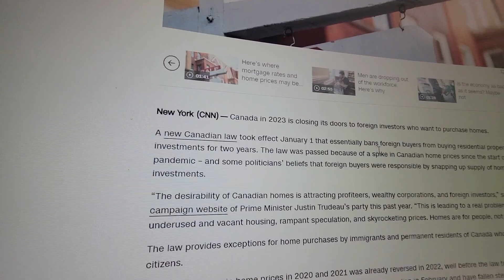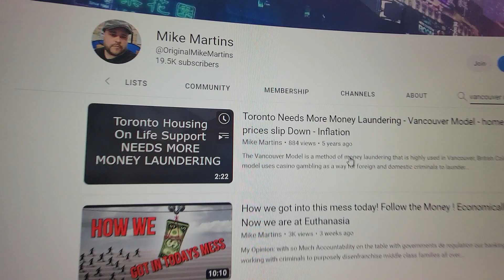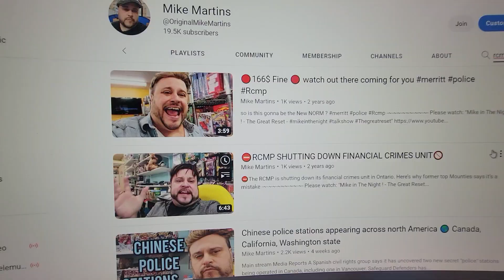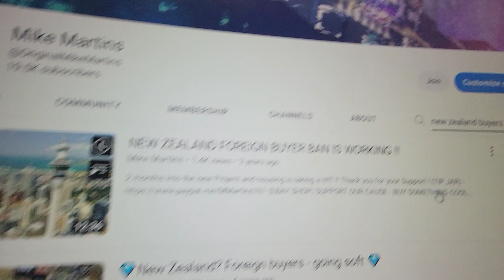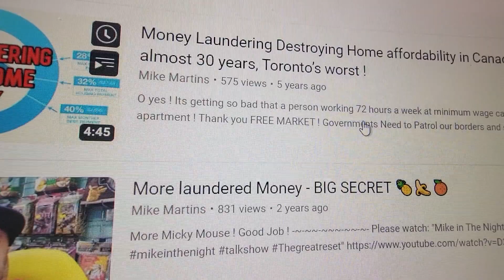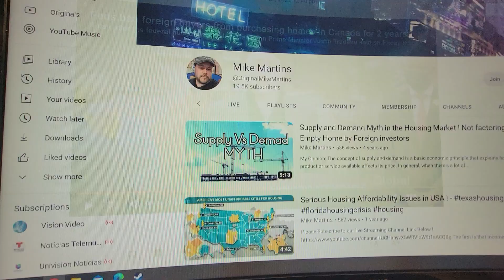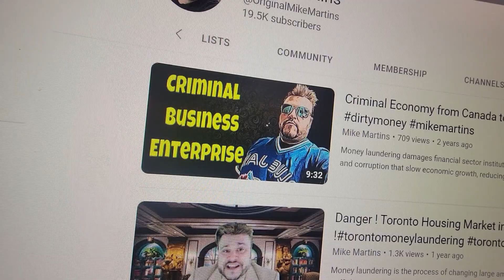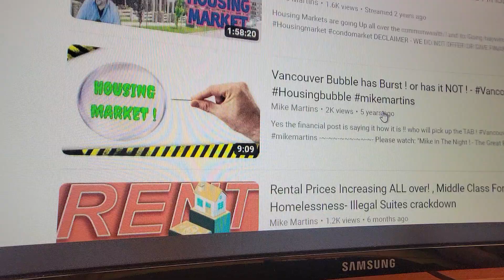Now Canada wants to ban foreign investors ! How Middle class Canadians Got sold out ! Mass exodus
not enough and not soon enough to make a difference.

On January 1, Canada implemented a new law that bans foreign investors from purchasing residential properties as investments for two years. The aim of this legislation is to make housing more affordable in Canada, as rising home prices and a perceived influx of foreign buyers have made it difficult for many Canadians to afford homes. However, this law provides exceptions for immigrants and permanent residents of Canada who are not citizens, so they are still able to purchase homes. The Canadian Real Estate Association (CREA) has expressed concern about the law, stating that it could damage Canada's reputation as a welcoming nation and potentially lead to retaliation by other countries that may ban Canadians from purchasing properties within their borders. CREA also pointed out that foreign buyers make up a small share of the Canadian real estate market and that other factors, such as low interest rates and limited housing supply, are the primary drivers of rising home prices. Some experts have argued that this new law is more of a political move rather than an effective economic policy.

According to a recent report on money laundering in British Columbia, Canada's fastest growing industry may be the washing of money. The report estimates that over $200 billion has been laundered in Canada over the past five years, with the amount increasing by 9% in 2015 alone. This represents a significant portion of the country's GDP, with the amount laundered in some provinces even exceeding GDP growth. The report notes that the actual amount of money laundered is likely to be underestimated due to the difficulty of accurately measuring sources of funding, such as corruption and tax avoidance. The report also reveals that Alberta has the highest amount of money laundered, followed by Ontario and British Columbia.

Non-resident ownership of Canadian real estate has been a popular choice for global investors due to low scrutiny, few barriers, and limited data collection on ownership. According to data from Statistics Canada's Canadian Housing Statistics Program, non-residents invested heavily in new construction in Canada in 2020, with up to one in eight homes in some regions being purchased by non-residents. While non-resident ownership of housing is not necessarily a bad thing, it can have negative impacts on local housing markets if there is excessive demand and a limited supply of housing. This can lead to higher housing costs and pressure on the local economy. In Ontario, non-residents owned 3.4% of the province's housing stock and 5.6% of recent construction in 2020, with the Greater Toronto area seeing the highest levels of non-resident ownership. It is unclear whether non-resident taxes are being effectively enforced in the province.

As of January 1, 2023, foreign individuals and commercial enterprises will be banned from buying residential properties in Canada for two years as part of the federal government's plan to make housing more affordable for Canadians. The ban, which was passed by Parliament on June 23, aims to address the country's heated housing market, which has faced issues with limited supply, bidding wars, and high costs. Non-Canadians who violate the ban will be fined up to $10,000 and may be ordered to sell the property. The ban also applies to non-Canadian company owners to prevent them from avoiding the prohibition. The impact of foreign ownership on the Canadian real estate market has been a topic of debate, with the Canada Mortgage and Housing Commission reporting that non-resident ownership in Canadian cities was generally in the low single digits in 2020. Non-residents tend to own 15-20% of non-occupied units in Toronto and Vancouver, concentrated in the secondary rental market, according to Statistics Canada's 2019 data.